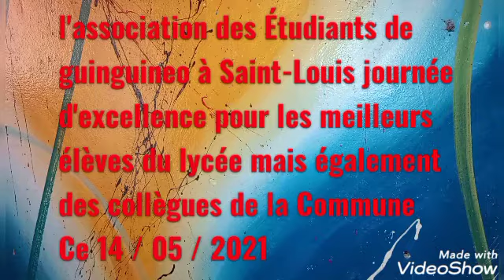1é partie d'excellence pour les meilleurs élèves du lycée mais également des collègues de la Commune